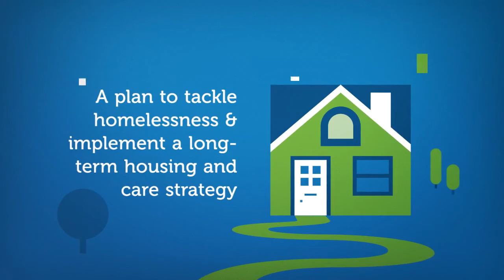What social work needs from the budget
The British Association of Social Workers' wishlist of changes the government must make to improve social care.